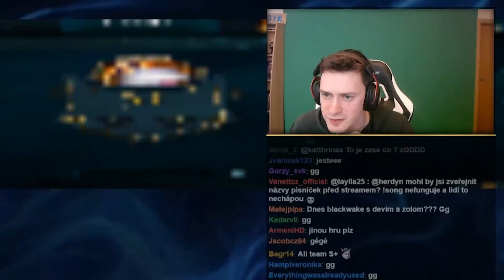Kvík of the Week #68 - NONONO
Kvok of teh wak

Použitá hudba
Outro - Pegboard Nerds - Pink Cloud